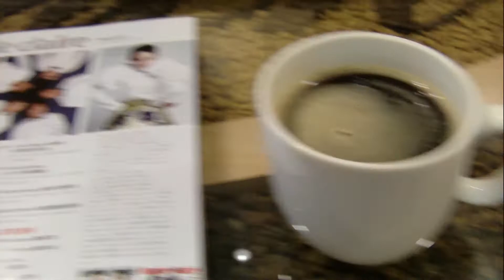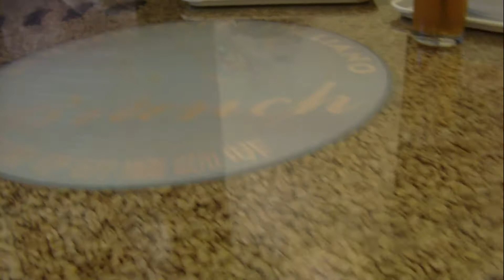Brunch Caffe Italiano(Meishu E.2 Store),Kaohsiung,Taiwan~2011 布蘭奇咖啡美術東二店~2011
拍攝地點為布蘭奇咖啡美術東二店，位於高雄市鼓山區美術東二路470號，在高雄美術館附近，營業時間：AM6:30~PM21:00。
高雄市政府勞工局許可立案的庇護工場「布蘭奇咖啡 美術東二店」，經過三個多月的試賣，在2010/8/26上午盛大開幕，陳菊市長、勞工局鍾孔炤局長，以及布蘭奇咖啡連鎖店總經理史竹清共同剪綵，陳菊市長也與身心障礙工作人員一同製作蛋糕、咖啡，並分送給在場民眾試喝，希望更多社區民眾共同支持庇護工場。勞工局表示，經營十多年的布蘭奇咖啡是高雄在地連鎖咖啡品牌先驅，史竹清總經理擁有多年輔導庇護工場經驗，於高雄市成立美術東二店，已提供6位心智障礙者庇護性就業機會，店內由技術人員指導身心障礙工作人員，學習餐飲製作、清潔、點餐、收銀，以標準作業流程協助身障朋友反覆練習，自信工作。 我們也很喜歡到布蘭奇咖啡美術東二店吃飯喝飲料，這裡的用餐環境很有藝文氣息，天氣好時午後陽光會進到屋內，大咖啡豆桌是我們的最愛。
『 Brunch Caffe Italiano 布蘭奇研磨咖啡 』是新堀江企業集團繼經營商場、建築、珠寶、文化出版業及美語教學業後的另一項新事業，集團於1996年成立投資事業部，以具成長潛力之咖啡事業作為投資起點，經年規劃籌備在1998年3月於高雄地區成立第一家咖啡館，自創本土品牌『 布蘭奇研磨咖啡 』並積極持續展店。
『 Brunch 』早午餐，是英文Breakfast與Lunch兩字的組合，咖啡館內提供咖啡與中西式餐點，並致力於推廣咖啡文化。
布蘭奇研磨咖啡以義式咖啡為基礎，著重於espresso與cappuccino及其他多樣的花式咖啡，除了高品質的義式咖啡外，並提供精緻的餐點，厚片雞排套餐、布蘭奇套餐、熱狗麵包、培根里肌潛艇堡與各項中、西式套餐組合，樣樣都是布蘭奇的招牌餐點。除此之外，更有下午茶點心，伴陪顧客渡過一午后的閒暇。館內陳列架上販售許多咖啡相關的產品，如精選的咖啡豆、咖啡杯、各式沖煮器、咖啡濾紙、花果茶、點心餅乾，健康生活用品...等。布蘭奇並致力推廣咖啡文化，曾發行「布蘭奇生活」刊物、舉辦咖啡講座課程與各類藝品書籍展，另也與藝文結合，隨時提供高美館訊、科工館訊及高雄市文化各類活動訊息，使布蘭奇更貼近大眾的生活，為了使咖啡館成為生活的一部份，是消費大眾的第二個客廳，是家與辦公室的延伸，在選點、產品、價格、店格上均力求生活化，同時也結合了福爾摩莎旅遊書局以及在各店中提供免費閱讀的各種雜誌與免費的無線上網環境。